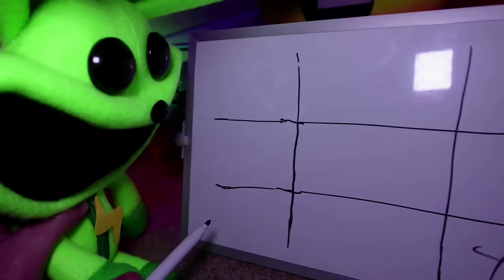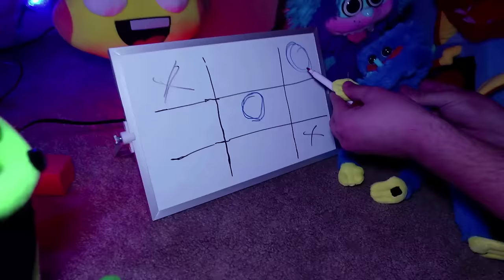Poppy Playtime 3 - CATNAP & DOGDAY (Bath Party)